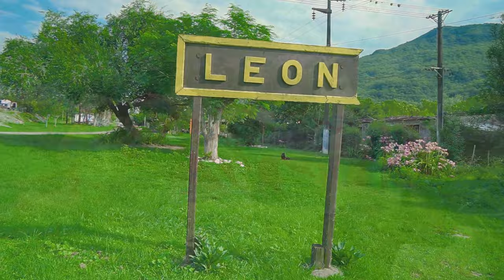MIGUEL Y LA QUIMI-K" FT KELITA COLQUE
- MIX CARNAVALERO-

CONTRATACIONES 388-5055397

INSTAGRAM: @miguel y la Quimik
PAGINA : @Miguelylaquimikok
TIKTOC: Miguelylaquimik